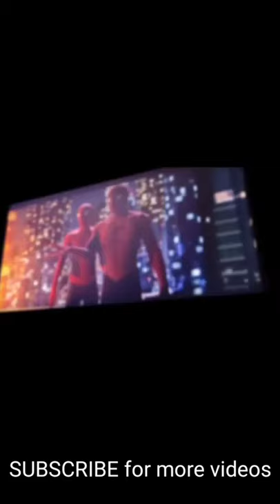Spider-Man No way home movie in theater || Spider-Man 3 movie 🔥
hello, 🥰

welcome

kem chho majama ??😆

Tokaisa laga aaj Ka ye video Comment jaroor Karna 😇

movie name : Spider-Man No Way Home